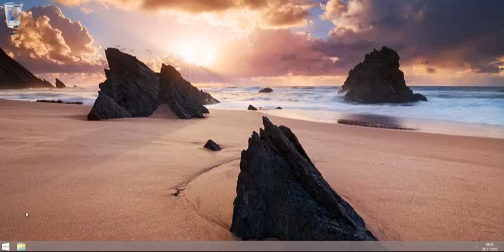Windows 8 - StarDock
Windows 8 sem o ambiente lixo do metro